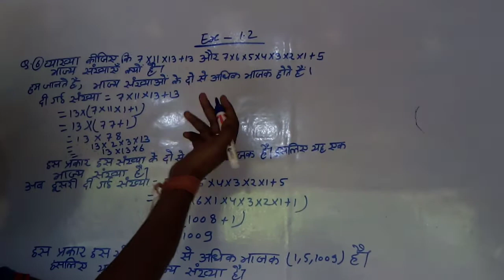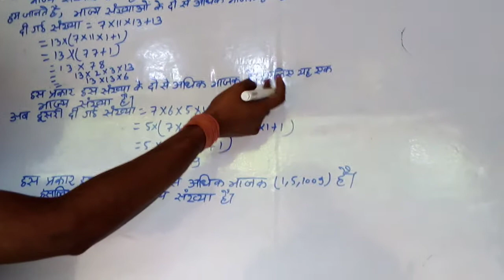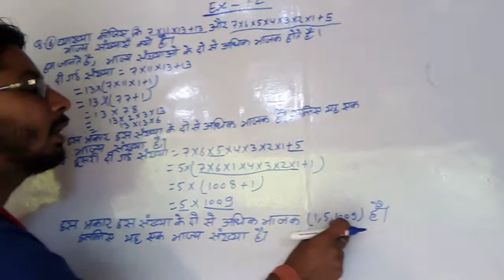Factor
Class 5